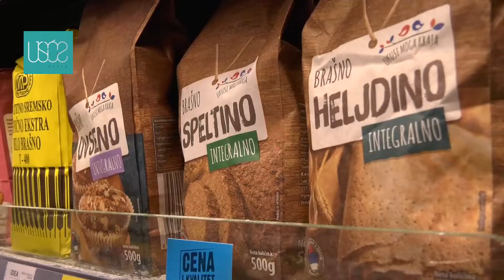Srbija povećala izvoz hrane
Srbija je u prvih šest meseci ove godine izvezla poljoprivredno-prehrambene proizvode u vrednosti od 2,3 milijarde evra, što je 15 odsto više u odnosu na isti period prošle godine.

U poslednjih deset godina najveći devizni priliv od izvoza poljoprivredno-prehrambenih proizvoda ostvaren je u 2021. godini od 4,2 milijarde evra, što je skoro za 100 odsto više nego 2012. godine kada je na inostranom tržištu prodato te robe u vrednosti od oko dve milijarde evra.

U prvoj polovini 2022. godine Srbija je najviše izvezla kukuruz, malinu i pšenicu.

Sekretar Udruženja za biljnu proizvodnju i prehrambenu industriju Privredne komore Srbije Aleksandar Bogunović rekao je da se žitarice najviše izvoze u EU i region, jagodičasto voće u EU, a sveže voće u Rusku Federaciju, ali da su za jabuku otvorena neka nova tržišta kao što su Indija, Ujedinjeni Arapski Emirati, Bliski istok i Velika Britanija.

"U poslednje vreme se intezivno radi na otvaranju tržišta Egipta. Egipat je veliko tržište sa preko 120 miliona stanovnika i veliki uvoznik jabuka. Važno je da sorte koje su tamo zastupljene odgovaraju našem sortimentu za izvoz, pa se nadamo da ćemo u bliskoj budućnosti završiti tehničke detalje vezane za uskladjivanje sertifikata i skidanje carina koje su trenutno najveća prepereka za izvoz jabuka", rekao je Bogunović.

Izvoz na kinesko tržište usporila je korona, ali poslednjih meseci raste jer zbog njegove veličine ima mesta za sve proizvode iz Srbije.

"Raste nam izvoz ka Kini, nama je to veliko tržište za skoro sve proizvode koje imamo. Poseban potencijal će imati vina i destilati, sokovi, proizvodi od mleka i mesa i nadamo se da ćemo sa pokazateljima iz ove godine nastaviti rast izvoza i da ćemo u bliskoj budućnosti plasirati mnogo veće količine nego što je do sada slučaj", smatra Bogunović.

Srbija je i ove godine, obzirom na veliku sušu imala solidan prinos pšenice od 3,2 miliona tona i biće je za izvoz, a za rod kukuruza još ne postoje procene do berbe.